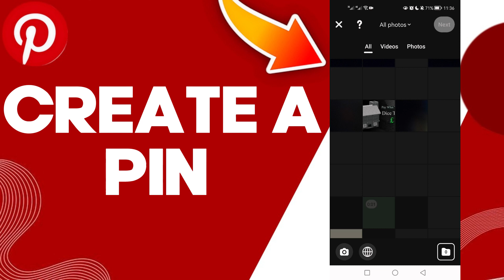How To Create Apin On Pinterest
in this video we discuss :